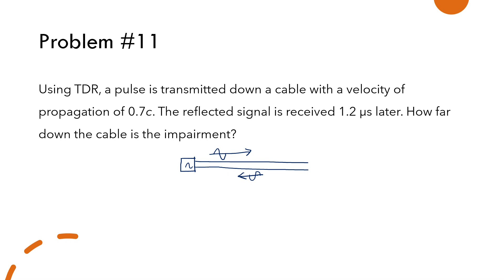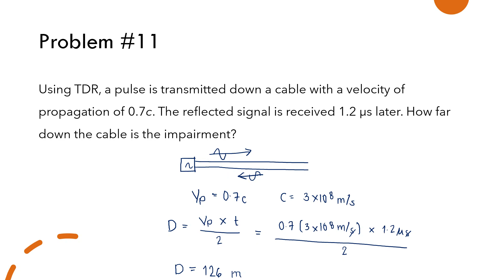Metallic Transmission Line Problem #11